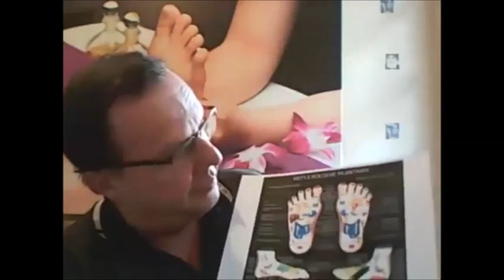REFLEXOLOGIE PLANTAIRE DIRECT (3) PARTIE 2 - COLONNE VERTEBRALE LES ZONES DU DOS ET LEURS FONCTIONS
Comment calmer les maux de dos ? Dans cette vidéo, je vous donne en direct des conseils pour soulager efficacement les maux de dos... grâce au massage des pieds et de la zone réflexe de la colonne vertébrale.

Cette zone est située sur la face latérale intérieure des pieds. Chaque partie de cette zone correspond, par réflexe à une zone du dos.

Cette vidéo est la deuxième partie du Live du 15 octobre (les différentes zones du dos et leurs fonctions) du Cours de Réflexologie Plantaire consacrée à la colonne vertébrale et aux maux de dos.

pour voir les diffétentes vidéos :

Le plan et les réponses aux premières questions

Les zones réflexes du dos et leurs fonctions

Le massage plantaire "spécial maux de dos"

La circulation de l'énergie dans le corps et l'épine calcanéenne

Les questions sur les maux de dos

La réflexologie plantaire est une "médecine douce" qui est apparue en Extrême-Orient il y a des milliers d'années. Elle part du principe que les pieds sont comme le corps, mais en "modèle réduit" et qu'à chaque partie du pied ("zone") correspond un organe ou une fonction du corps. Si l'on stimule, c'est à dire si l'on fait un massage de l'une des zones du pied, cela va agir par réflexe sur la zone correspondante dans le corps.

C'est le même principe que la médecine traditionnelle chinoise, l'acupression ou l'acupuncture.

Parmi ses innombrables bienfaits, selon la tradition, cette « médecine douce » permet de renforcer les défenses immunitaires, de dénouer les tensions, de détendre les muscles, d'atténuer les douleurs, d'améliorer le sommeil et d'apaiser le stress.

Elle facilite aussi le drainage, l'élimination des déchets et active la circulation sanguine et lymphatique, régule le transit et lutte contre la constipation, et de manière générale, permet un meilleur fonctionnement de l'organisme. Et quand on la pratique régulièrement, elle peut même vous aider à mincir

Cette vidéo fait partie du "Cours gratuit de réflexologie plantaire". Pour voir la playlist complète du cours de réflexologie :

Avertissement légal : les protocoles et conseils de cette vidéo ne sont pas du tout des recommandations d'ordre médical, vous les appliquez sous votre seule responsabilité. Si vous êtes malade, consultez un médecin.